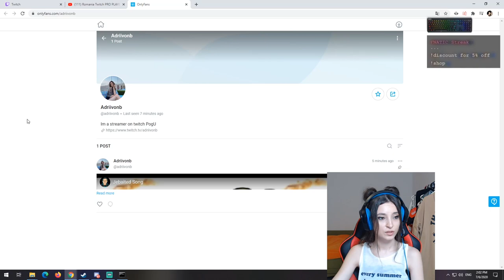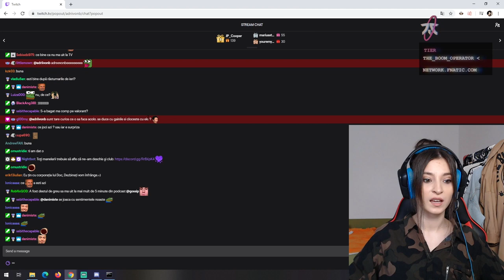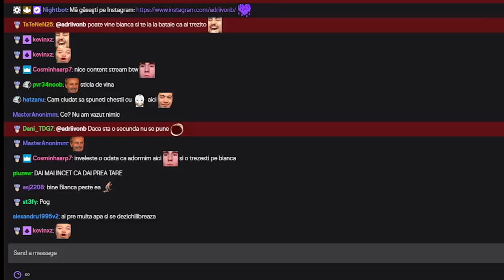Carmen ma invata Valorant | twitch highlights #3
salut ceat :)

multumesc frumos pentru vizionare!!